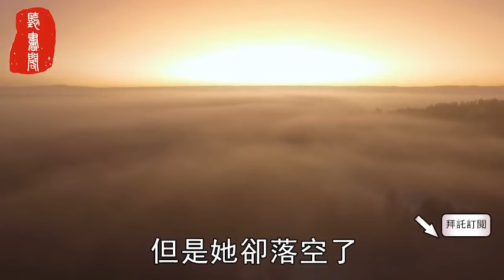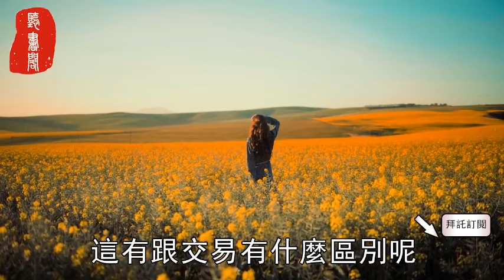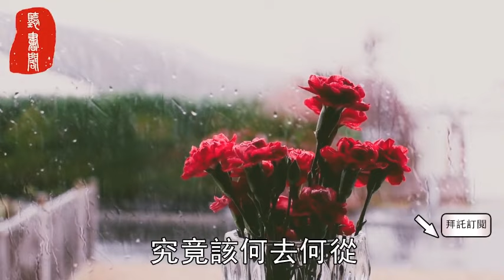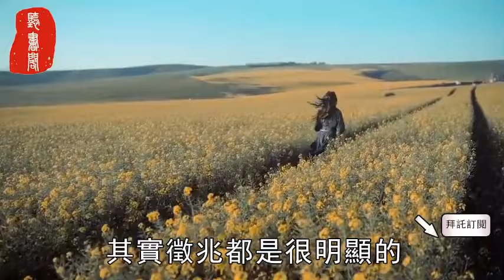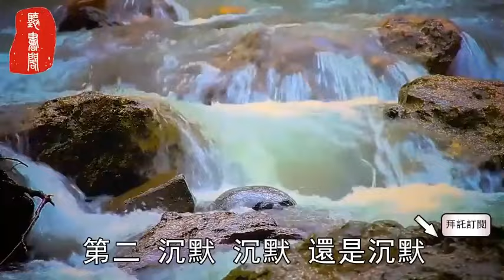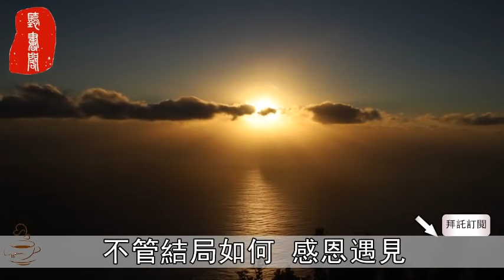聽書閣：人與人，一場緣！緣分快到盡頭，冥冥之中會有3個跡象